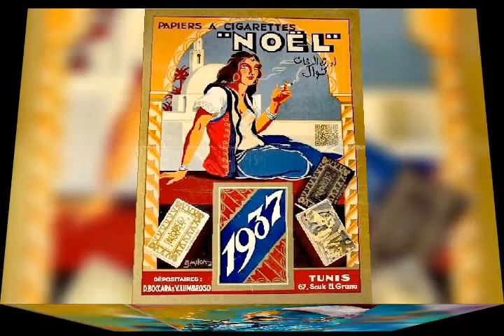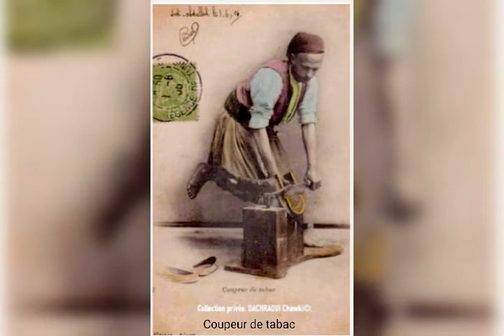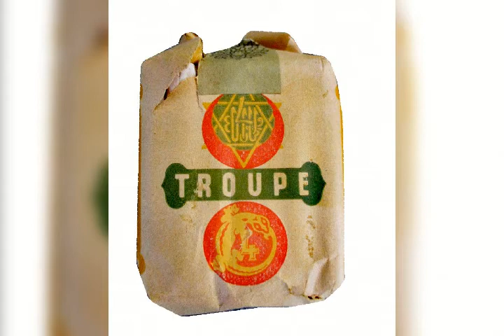Fumeurs de cigarettes à travers la peinture en Tunisie